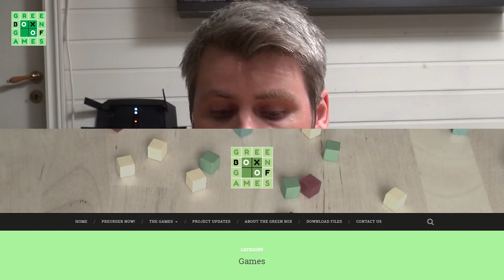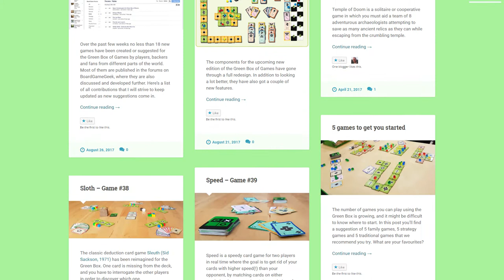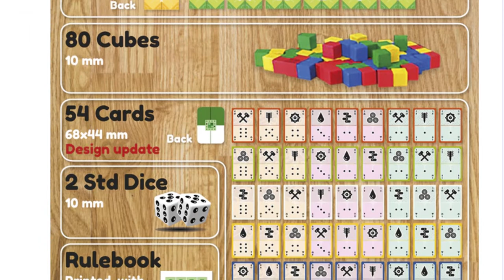Anmeldelse av Green Box of Games (2016)